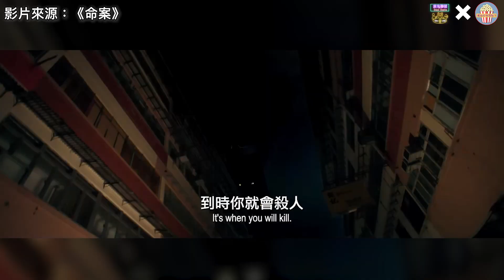【電影圍爐】《命案》命運真係咁簡單？呢套戲好唔鄭保瑞？假如結局係「咁樣」成套戲會更絕？一個非常致命嘅元素差啲毀咗呢套電影？｜劇透討論完整版丨#爆谷片仲想點｜衰鬼聯盟｜20230430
【電影圍爐】《命案》命運真係咁簡單？呢套戲好唔鄭保瑞？假如結局係「咁樣」成套戲會更絕？一個非常致命嘅元素差啲毀咗呢套電影？｜劇透討論Part2 完整版丨#爆谷片仲想點｜衰鬼聯盟｜20230430

爆谷片仲想點系列：《爆谷片仲想點？》主要講下一啲電影同劇嘅感想，Feel free to talk，歡迎留言！

片中影片及圖片來源均截取自網上圖片及影片